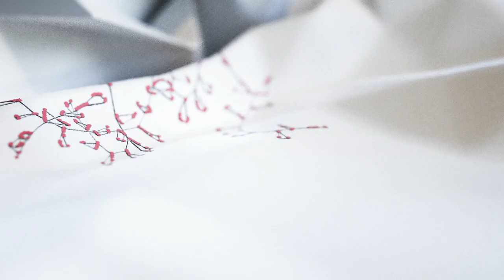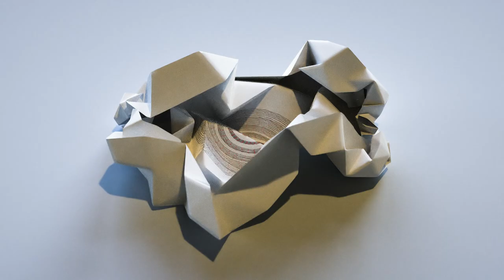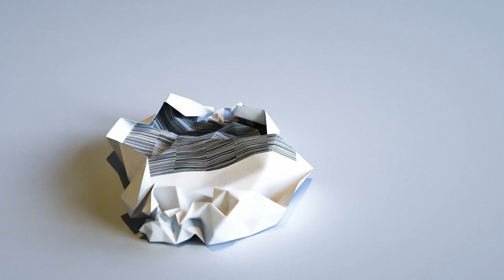AIKA - Self-destructing Visual Scores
This piece was recorded for album 'AIKA' in Village studios, Copenhagen in 2019. The piece is timed to four minutes and played from a visual score.

The animation is a series of generative reproductions of visual scores for the music using various algorithms, all based on transients extracted from the recorded stems and used as input data.

Essentially the process from composition to the video follows the sequence:

visual score - music - visual scores

Loosely in the spirit of mandalas, the digital representations of the music are destroyed by paper folding algorithms implemented in Houdini using the Vellum solver to simulate paper and some invisible colliders.

AIKA
Johanna Sulkunen - vocal
Tapani Toivanen - bass
Simon Toldam - keys
Olavi Louhivuori - Drums